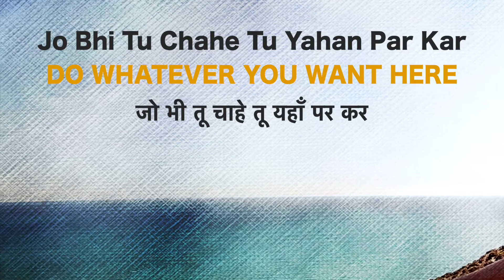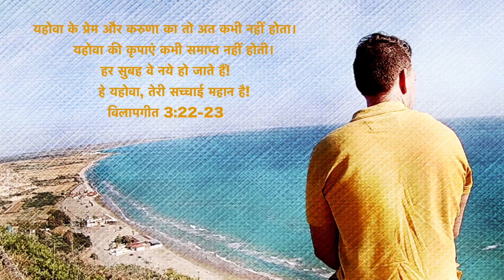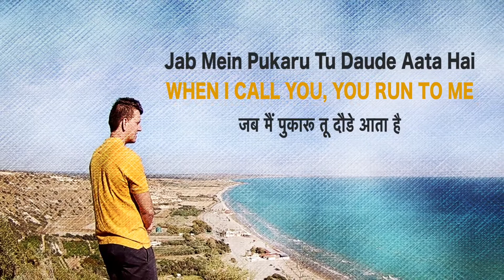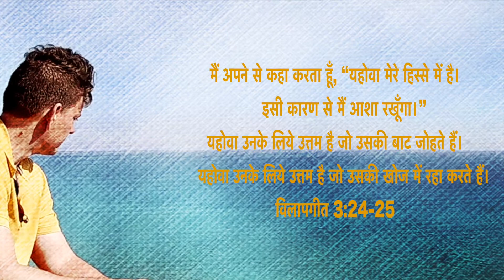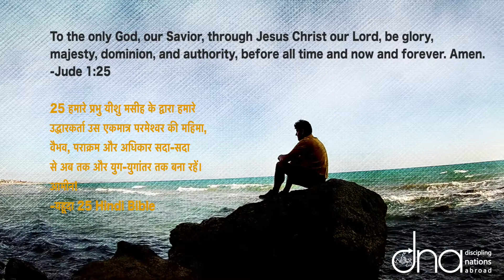Ho Teri Stuti Aur Aradhana हो तेरी स्तुति और आराधना Ambika Rai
Ho Teri Stuti Aur Aradhana हो तेरी स्तुति और आराधना Sung by Ambika Rai.